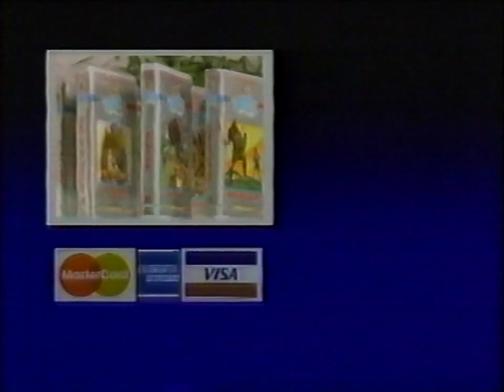Assorted Hanna-Barbara Bible Commercials (1987)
The Greatest Adventure: Stories from the Bible is an animated direct-to-video film series produced by Hanna-Barbera that tells of three young adventurers who travel back in time to watch biblical events take place. The VHS tape contained three commercials of different lengths. The VHS tape found on a garbage disposal in Budapest day contains three advertisements of different lengths.